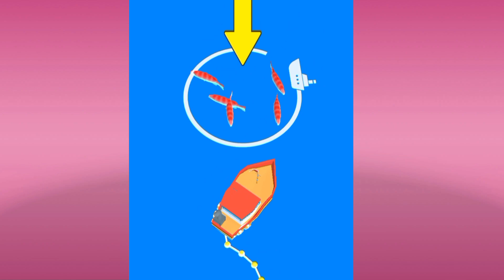Fire Game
About : This is a gaming channel here you can enjoy different types of games and also you can learn from here and also enjoy these video games with your family hope you will like them.